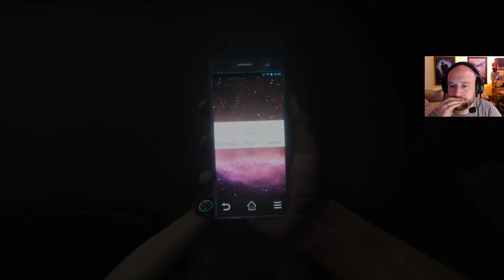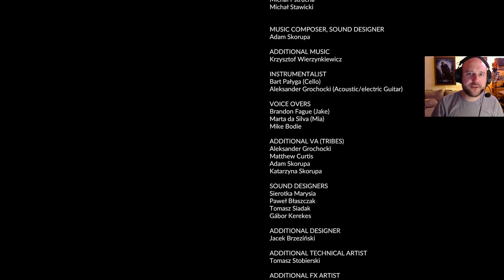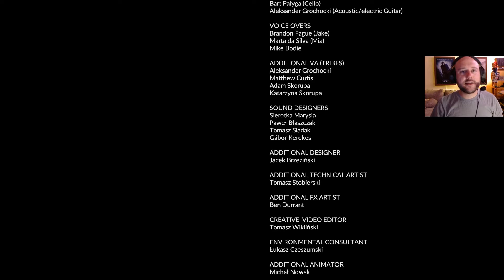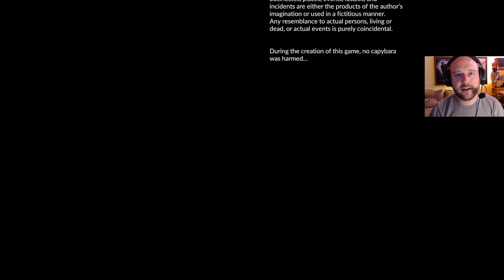Let's Survive Green Hell #12 (Story Mode)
Das große, emotional ziemlich aufwühlende Finale des -- wie ich finde -- herausragenden Story-Modus' von "Green Hell".

"Green Hell" by Creepy Jar